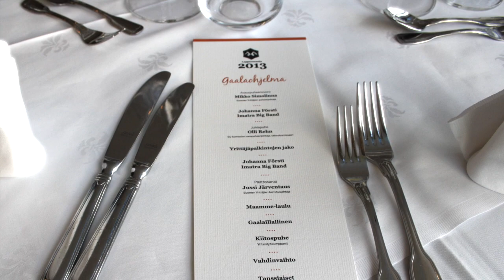Yrittäjäpäivät Saimaalla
Suomen valtakunnalliset Yrittäjäpäivät järjestettiin Holiday Club Saimaalla lokakuussa 2014. Paikalla oli yli 1 550 yrittäjää ympäri maata. Teeman mukaisesti rajoja ylitettiin niin naapurimaihin kuin tulevaisuuteenkin. Päivät huipentuivat yrittäjägaalaan.